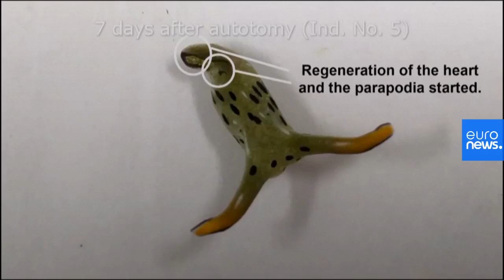Warum köpfen sich diese japanischen Meeresschnecken selbst?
Ein Forscherteam an der Nara Women's University aus Japan hat jüngst eine interessante Entdeckung gemacht, die alle bisher beobachteten Entdeckungen in den Schatten stellt.
Zwei Arten der Sacoglossus-Meeresschnecken (Elysia cf. marginata und Elysia atroviridis) sind in der Lage, einen komplett neuen Körper nachwachsen zu lassen, inklusive funktionierender, lebenswichtiger Organe wie dem Herzen, nachdem sie ihren Kopf vom restlichen Körper abgetrennt haben.